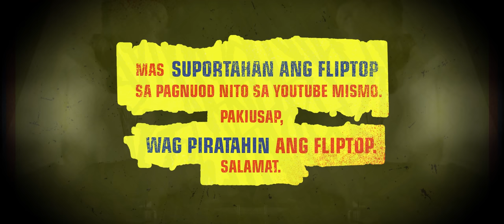FlipTop - JDee vs Zaki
FlipTop presents: Second Sight 10 @ TIU Theater, Makati City, Metro Manila, Philippines. April 2022. Filipino Conference Battle

-JDEE VS ZAKI-